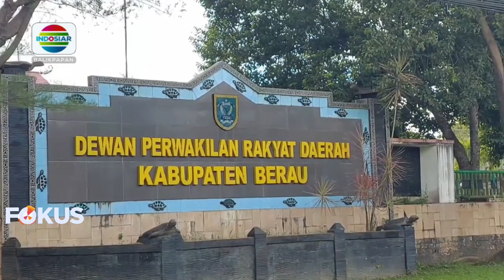KRISIS LISTRIK DI BERAU